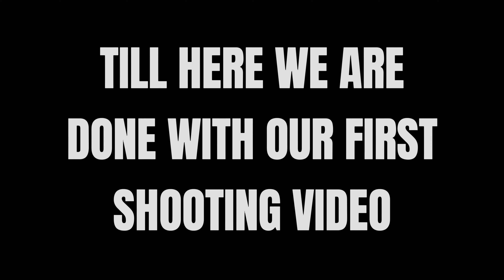Making of MISSING YOU (BTS) Funny & Entertainment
This video is just for an entertainment no hard feelings for any particular person.
Please show your support and love like you always have ❤️